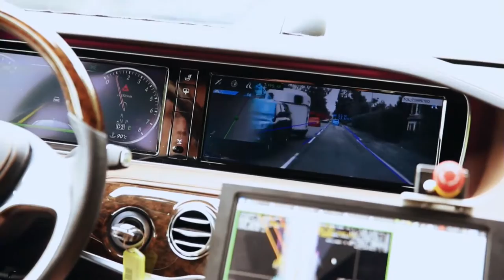Mercedes S Class Intelligent Drive Autonomous driving,sport cars video,Best Sport CARS Video